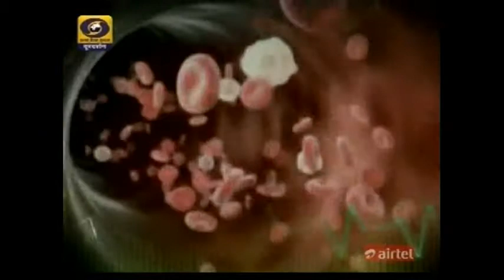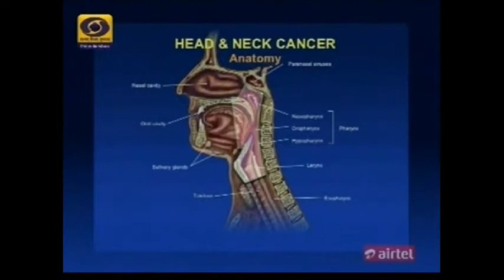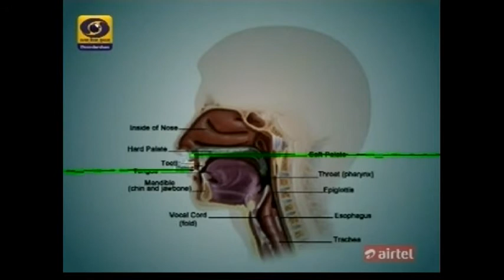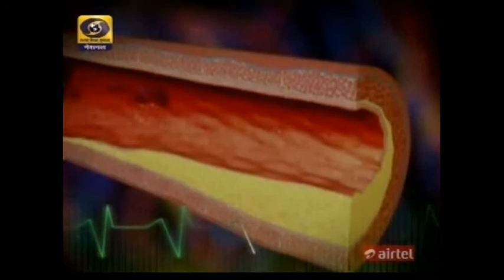Dr. Tapaswini Pradhan interviewed in a Health Show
Dr. Tapaswini Pradhan, Sr. Consultant, BLK Super Speciality Hospital - interviewed in a Health Show